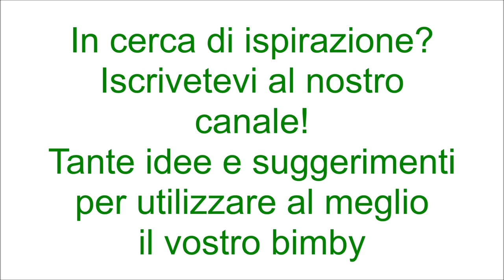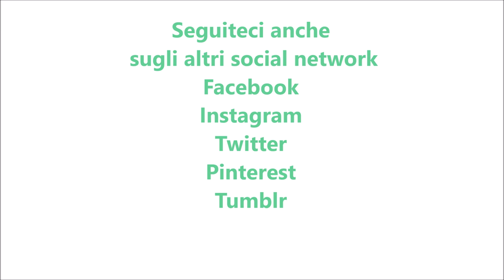Schiacciata siciliana broccoli e salsiccia per bimby TM6 TM5 TM31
Ingredienti per l'impasto:
480 g di farina di semola di grano duro
40 g di strutto
1 cucchiaino abbondante di miele
10 g di lievito di birra fresco
250 g di acqua
10 g di sale

Ingredienti per il ripieno:
300 g di formaggio tipo tuma tagliata a cubetti
200 g di broccoli leggermente scottati
olio, sale e pepe q.b.
250 g di salsiccia sgranata